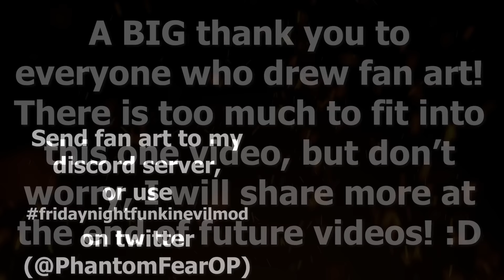FRIDAY NIGHT FUNKIN' mod EVIL Pico vs BF FINAL BATTLE!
This fnf week 8 mod adds a creepy lemon demon version of the bf as well as the gf from the new week 5 christmas update. This battle Boyfriend and Girlfriend vs Evil Pico!

This is the finale of the battle against Corrupt Pico!

When chances of victory begin to look slim, a corrupted entity may exert the remaining amount of their energy all at once, contorting the host's body in the process.
This form is called 'Nexus'.
The corruption may harden and crystallize, making it better for offensive capabilities at the cost of losing it's ability to infect others.
The Nexus form cannot be sustained for long, the corruption will begin to erode away as time passes in this state, making this similar to a last ditch effort.
In this form corrupting others is no longer the objective, the only desire is elimination.

This stage is a part of the EVIL mod / Corruption mod which I am developing.

The download will be available once the mod is completed!

Video may contain flashing imagery!

Mod + Art + Code: PhantomFear
My twitter: @PhantomFearOP (some of you were asking for it)
Zeroh's Twitter:

FridayNightFunkin by: Ninjamuffin99, PhantomArcade, kawaisprite, evilsk8r

The support on these videos has been insane! Thank you everyone!